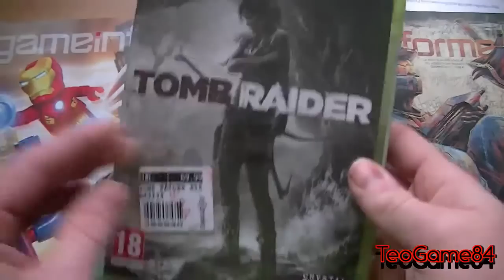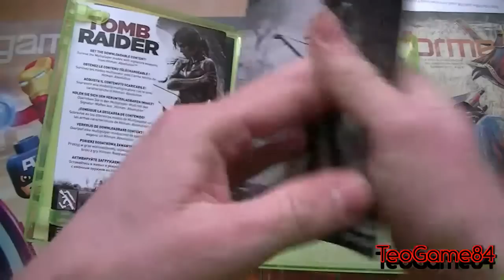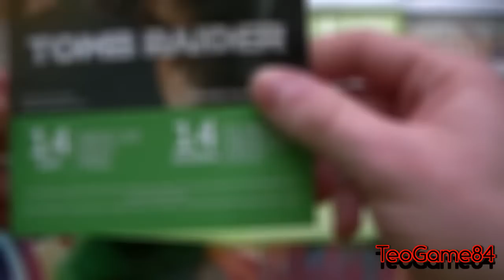Unboxing Tomb Raider + Gameplay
Wow bel gioco !